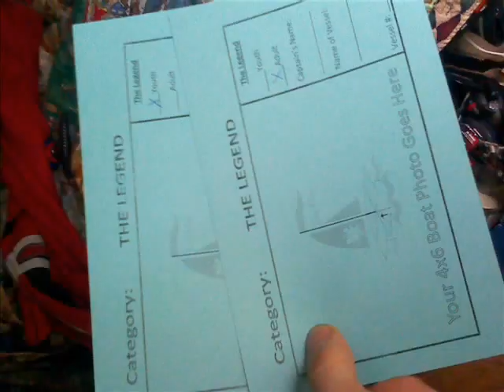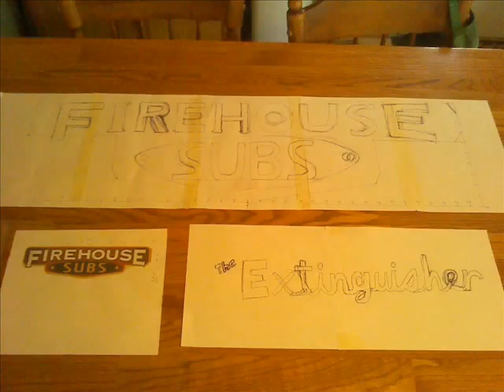Extreme Cardboard Boat Build - How to Make a Cardboard Boat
In a past video I showed you how to build a cardboard boat.  In This Patriot Contraptions video I will show the step by step, day by day, time lapse of my all time favorite and most expensive boat.   The over all construction took about 29 days of hard work, but the results were totally worth it a solid well built boat.  The best part of this build was by far the incredible team that stuck with the build through the long days. commemorate a great boat and incredibly hard build lasting 29 days, plus planning, and one fantastic team!!   Which paid off in taking home both Best in Show and First Place boat at the Glen Ellyn cardboard boat Regatta.  I may make how to videos later on parts of the boat, but for now just editing down the footage has taken weeks and I doubt I have seen it all yet my self so enjoy and be sure to subscribe :-)  Also if you would like more tips/instructions on how to make a cardboard boat check out my other video(link 1) Or to see us race this boat check out link 2.

PS Use All Information In This Video at Your Own Risk!!